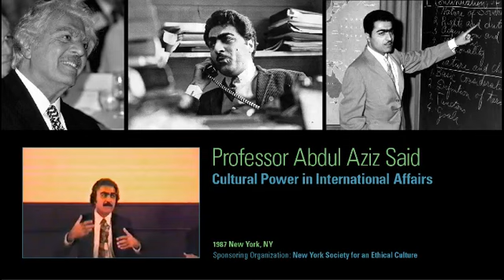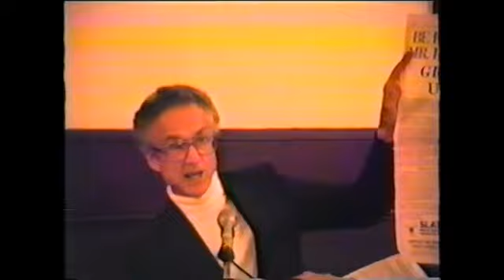Cultural Power in International Affairs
The New York Society for an Ethical Culture hosts Professor Abdul Aziz Said and Joseph Eger to present on Cultural Power in International Affairs. [1987]